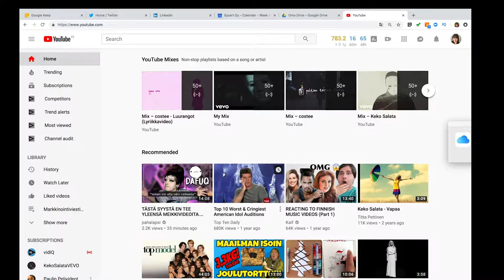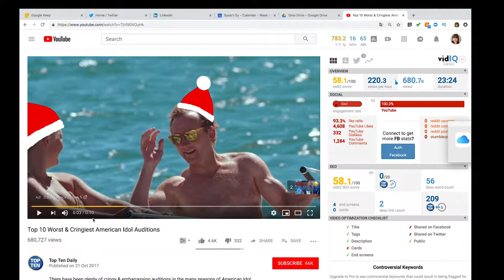Markkinoijalle perustietoa Youtuben mainosmahdollisuuksista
Kun puhutaan mainonnasta Youtubessa tai tubeyhteistyöstä, mistä kaikesta silloin oikeastaan voikaan olla kyse? Tällä videolla listaan lyhyesti markkinoijan perustietoja tämän kanavan hyödyntämisestä ja tubeyhteistyön kuvioista.